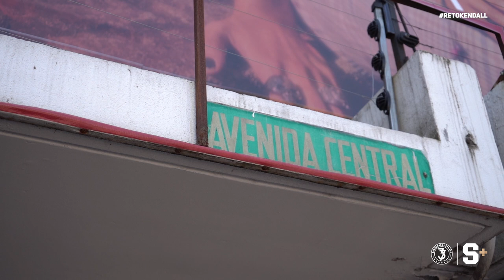¿QUIÉN PUEDE SALTAR COMO KENDALL? Llega el RetoKendall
¿Alguien puede completar el RetoKendall en Nuestra Capital? Junto a Toys, fuimos a Avenida Central a comprobar si alguien puede cabecear como Kendall Waston